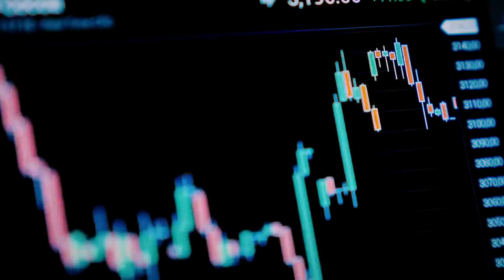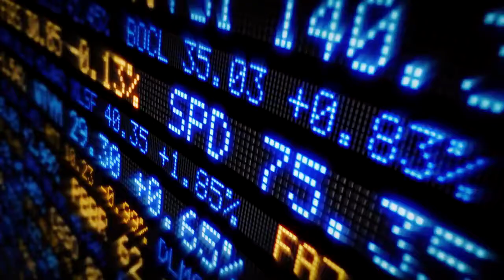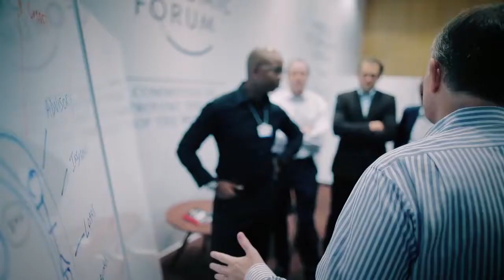Financial Global and Monetary Systems in 2030